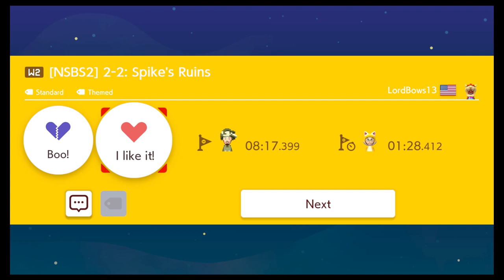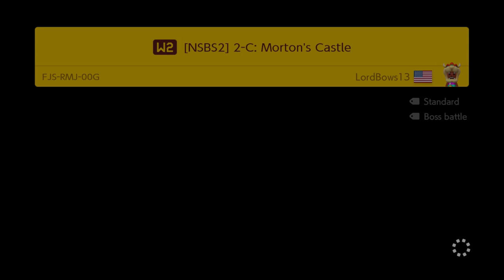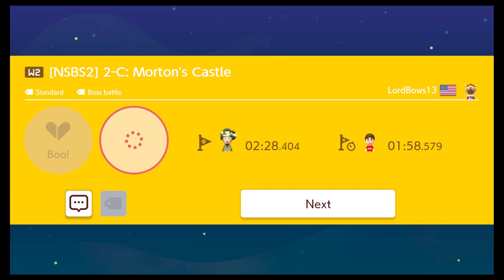Spike Ball Soccer Headers! - Super LordBows13 World 2 - Super Mario Maker 2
Hey everyone! Thanks for checking out World 2 of Super LordBows13 World, aka New Super Bowser Switch 2! This is a brand new super world made by the King of Koopas himself, Lord Bowser! This world was worked on for many months by Lord Bowser, and I got the opportunity to playtest some of the levels! It is a fun world to speedrun and explore! Check it out for yourself at the Maker ID below!

Maker ID: LHN-9T6-FVF

Timestamps:
0:00 - Intro
0:19 - [NSBS2] 2-1: Cacti Desert
3:44 - [NSBS2] 2-2: Spike’s Ruins
7:13 - [NSBS2] 2-T: Stone-Crush Pyramid
10:17 - [NSBS2] 2-3: Piranha Sewers
12:37 - [NSBS2] 2-C: Morton’s Castle